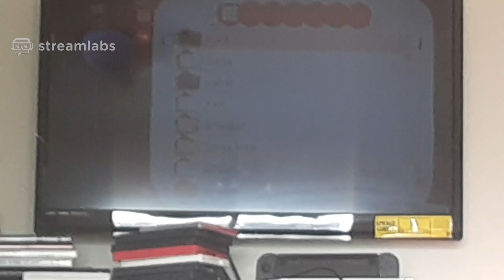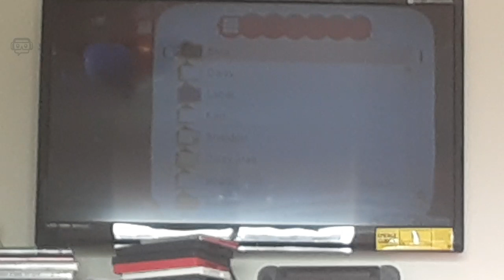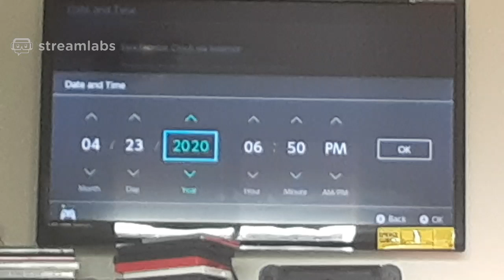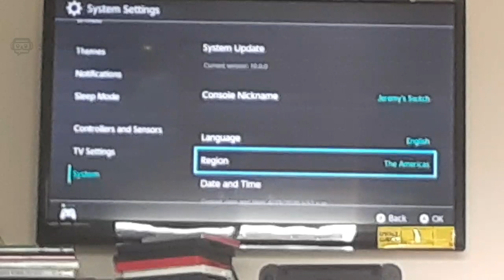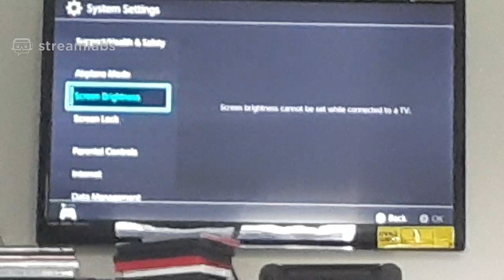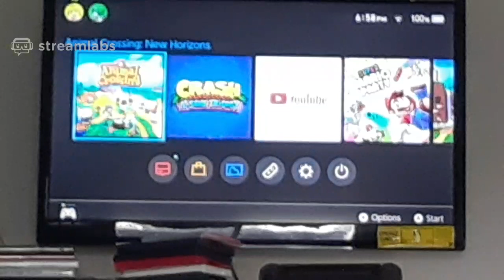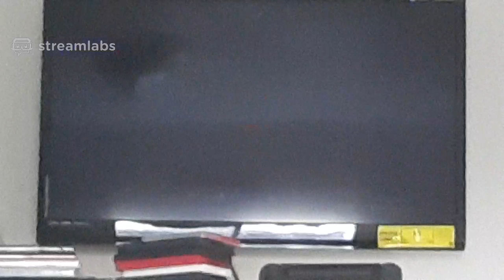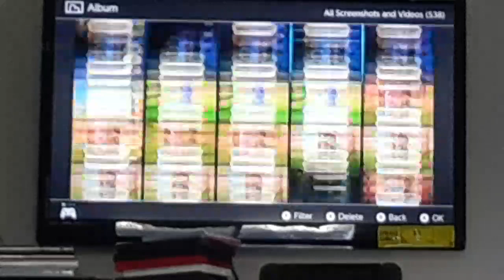ACNH Chill Stream